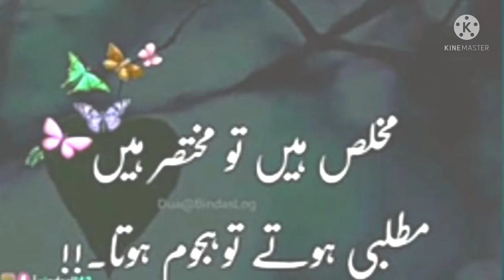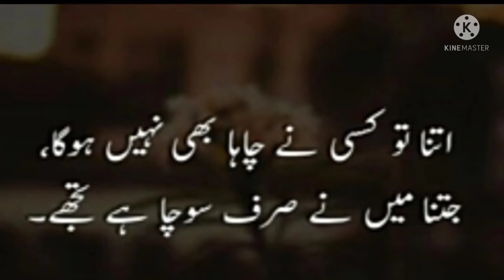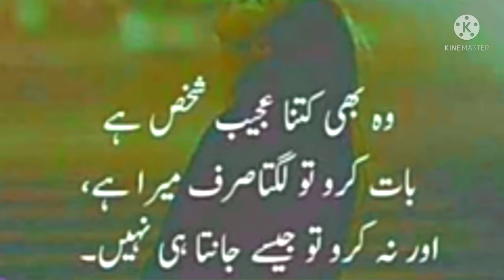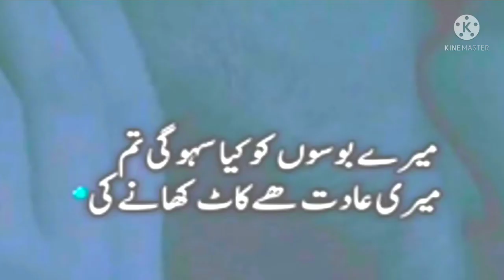bewafa best 2line poetry|sad poetry|urdu best love poetry|zavia urdu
voice by:
             Wasib
bewafa poetry,sad poetry,love poetry,urdu best poetry,romantice poetry,ghezel poetry,